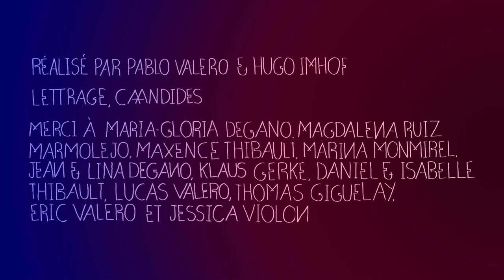Caandides - La Fontaine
Compilation Midnight Specials Record 2013
Directed By Pablo Valero and Hugo Imhof For Caandides